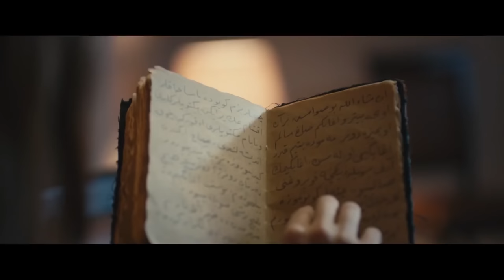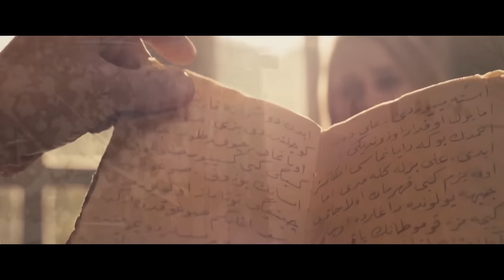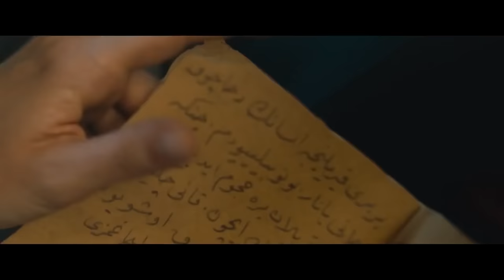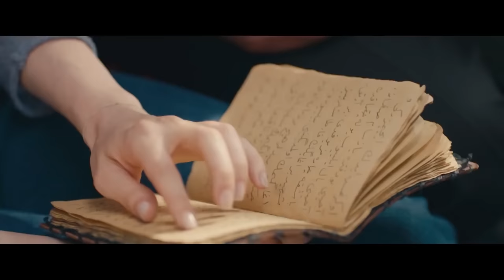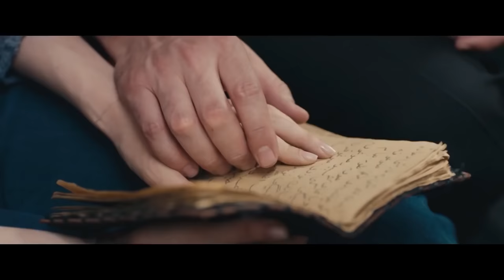Sarıkamış Çocukları | [4K] Dram Filmi İzle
Yıl 1915... Mehmet ve Yusuf, babalarının çeteciler tarafından yok edilmesinden sonra Sarıkamış cephesinde mücadele veren abilerine ulaşmanın yollarını ararlar. Cepheye, yaşadıkları köyden bir grup mehmetçiğin gideceğini öğrenince mehmetçikle beraber yola çıkıp cepheye ulaşmaya karar verirler.

Oyuncular: İber Gürtunca, Ozan Ağaç, Cengiz Hayta, Burç Kümbetlioğlu, Sılay Ünal, Kayhan Yıldızoğlu
Yönetmen: Mutlu Karadoğan
Tür: Dram, Tarih
Senaryo: Ozan Ağaç
Yapım: Türkiye